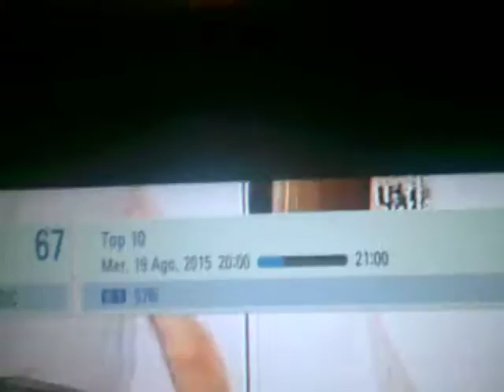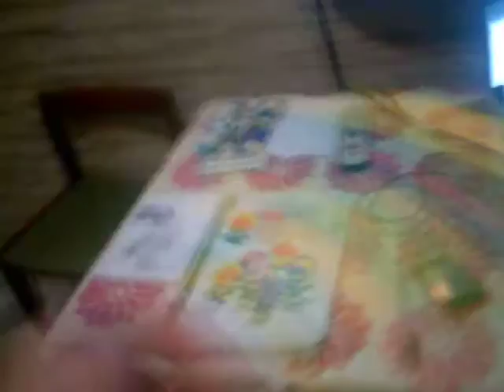Super Shock Symphonies - Give It 2 Me (MTV Music Top 10 Summer 2008)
Questo è video speciale di Super Shock Symphonies,la Top 10 Summer 2008 di MTV Music è andato in onda alle 8 di sera. Così io ho iniziato a scatenarmi a ballare con la bandiera,disegnando e certamente bevendo un bicchiere di Pepsi. è andato in onda Give It 2 Me di Madonna del 2008. Prima stavo al computer,poi mi sono reso noto dell'inizio di questa classifica,mentre la Top 10 Summer 2007 mi ero deluso. Un consiglio:il 2008 è considerato l'ultimo anno in cui io abito a Casoria e il primo anno che traslocò. Poiché è notevolmente anche un ricordo che io sentì la canzone nel primo piano di casa durante l'estate.
Data di registrazione:19 agosto 2015
Oggetto di registrazione:Best Buy Easy Snap HD